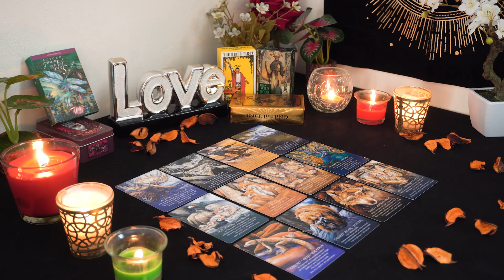SCORPIO💘 You Thought it Was Over Get Ready for an Emotional Message. Scorpio Tarot Love Reading